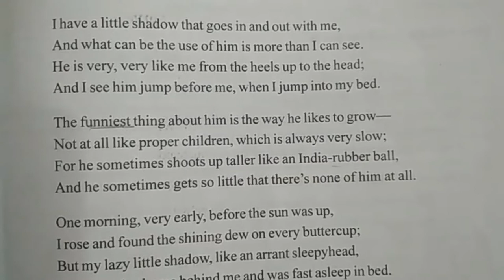6th class English Reader lesson on My Shadow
6th class English Reader lesson on My Shadow.
Telangana SCERT English Medium School Text Books.